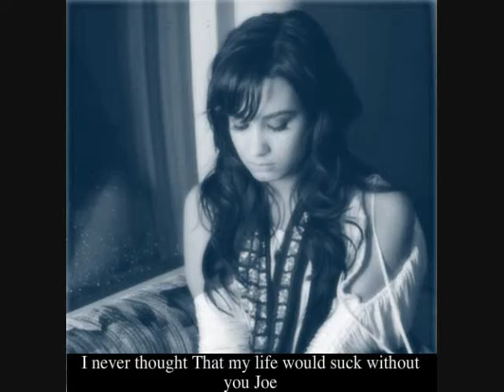I Know Who Killed Me Eppy 6(Part1)(FINALE)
Hey guys, this was afterall a REALLY short series, but if you want, I can do a sequel...like David's revenge or something, but only if YOU guys want it(:
Once I get 5+ comments on Heavily Broken, I will upload the first chapter. It is a really good series so far.
commens?(:
"Yes?" He asked a bit confused.
I began to breathe heavily as it all hit me. He didn't know who I was.
"You, You-don't remember me...do you?" I responded, trying to hold in the tears. I wasn't succeeding..might I add.
"Remember you? I've never seen you before in my life..." He shook his head.
It all began to come back...the accident...was that the reason? The memories flowed around into my mind, flashing on and off as the tears began to fall from my eyes. Flash, another memory gone by. Flash, another one...passed me by.
"Look...I don't know who you are...but you seem a bit familiar, it's really no reason to cry, maybe we could take a walk, and you could...help me get to know you?" He offered to me.
I pulled what was left of me together and agreed, "O-okay." I said lightly grabbing the side of my bare arm. He put his hand on my back and lead me around the lake.
"So...tell me about yourself.." He commanded me with a smile.
I sighed, it was amazing how he still could make me smile...without a single word, just one action would make me fall back into utter love with him.
"Well...i've known you since like the 1st grade, I'm best friends with your sister, uhmm...we've been..uh...-" I didn't know how to say the last part without sounding paranoid to him, maybe he had moved on...because he didn't remember me...I hoped to God not, but I could only wish so much.
"We've been what?" He asked me a bit anxious.
"Don't think I'm paranoid when you hear this okay?" I asked making sure.
He nodded in agreement as I began to explain, "Okay, we've been dating for the past 2 years almost..and then this thing happened where I died, but you saved me..kindof in this accident, and I guess you don't remember me now..but your the love of my life...and..everybody kept on telling me you didn't exist, like I was a freak and that I made you up. It's been half a year now...I'm starting to loose all the memories I had of you..I knew somewhere inside of me that you, that you were real...so I had a hunch to come here..and here you are, but you...you don't remember.." I let the words rush out of my mouth as if I were in the middle of a speech.
"O-okay.." He trailed off trying to take it all in, "Explain a bit more..." He told me as he sat down beside of the tree we used to sit by.
I smiled, "I think the memory is there in your mind somewhere..but maybe you just need something to jog it." I said.
"What do you mean?" He asked looking up at me.
"Well, "I pointed to the tree, "This is our tree..we used to come here almost every Sunday night, until...the accident happend. I can show you!" I said...suddenly remembering something important.
"Okay then, show me." He teased.
I walked around to the back of the tree and began to smile really big, "it's still here!" I bit my lip in absoluet happiness.
"What is?" He asked walking around to the back of the tree.
I pointed to a heart engraved into the tree, inside of the heart were letters: JAJ&&DDL Always&&Forever. I gasped as I rubbed my hand over the letters. A flashback entered my mind.
"Lets do something.." He smiled seductively at me.
"What do you have in mind Mister?" I asked him kindof scared.
He pulled out his pocket knife and smiled crazily at me, "Something.." He smiled getting up.
"Should I be scared?.." I asked.
He shook his head, "No, baby. He walked around to the back of the tree.
"What are we doing?" I asked following him.
"Were engraving our names into this tree." He said before he bit his tounge and began making a heart in the old bark.
He tilted his head to the side as he began to write something. I leaned foward trying to see, but he blocked me, "Just wait!" He explained.
I nodded and stepped back.
"Finished." He sighed in victory.
"What.." I blurted walking over to the tree. My mouth fell open as I stared at the heart and the letters inside of it.
"Always and Forever.." He explained looking at me.
I looked at him as he coiled his arms around my tiny waist," I love you." He promised.
"Always and Forever." I assured him.
I stood on my tippy toes and planted him with a soft, smooth, and delicate kiss. He hummed, as I felt him smile through the kiss. I was then lifted off of my feet as he began to swirl me around in his arms, not breaking the kiss. I pulled away eventually and laughed as we fell to the grass.
The flashback left my mind, as it left me with tears.
I wiped them away quickly, "I'm sorry..it's just...i'm so in love with you..and you don't even remember." I told him looking away.
He walked infront of me and turned my chin so I would look at him, "Whats my favorite food?" He asked with a smirk.